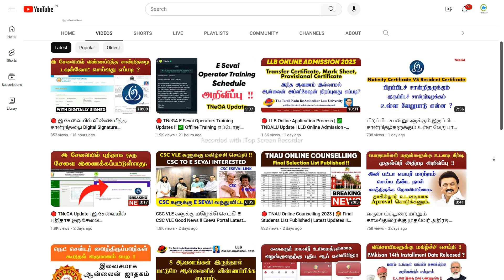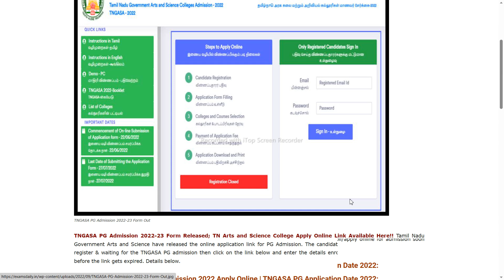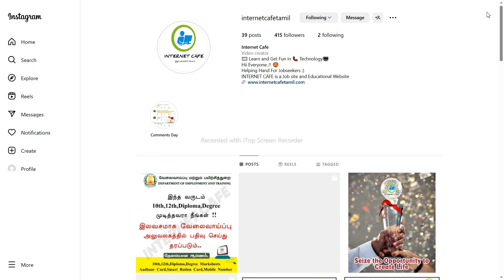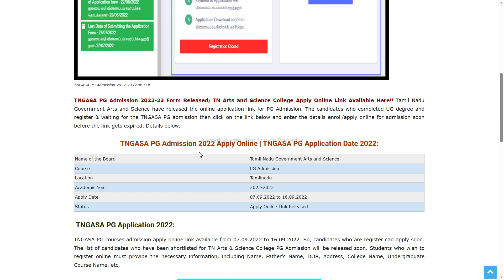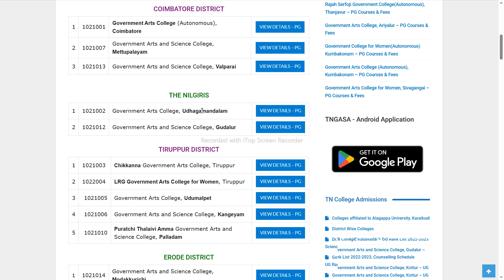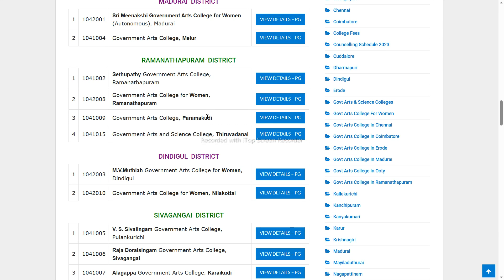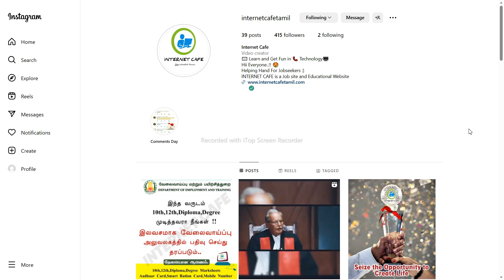🔴 TNGASA PG Admission - 2023 | Master Degree Updates !! PG Admission 2023 Apply Online TNGASA-PG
NOT Allowed.

 Hii Everyone..!! 😍